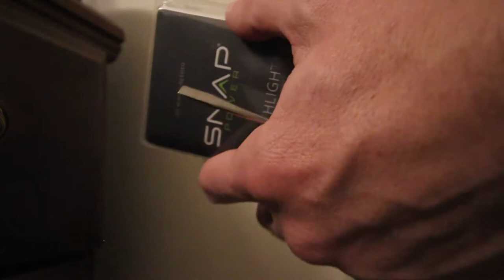Review/Install: SnapPower SwitchLight with LED Night Lights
SnapPower SwitchLight:

Gear List:
Canon EF-S 10-18mm f/4.5-5.6 IS STM Lens